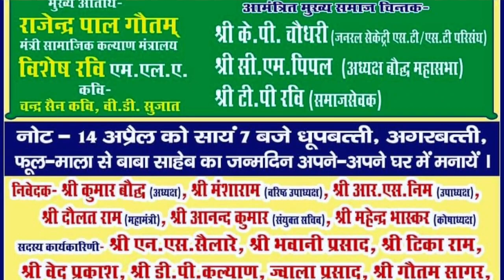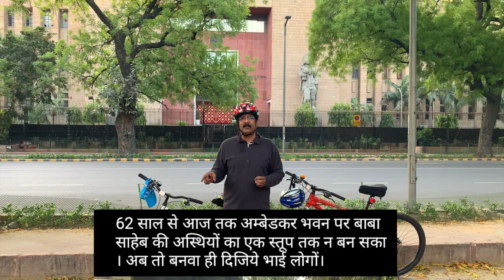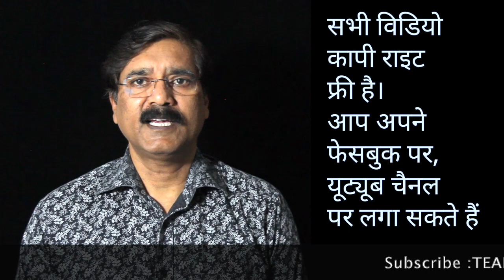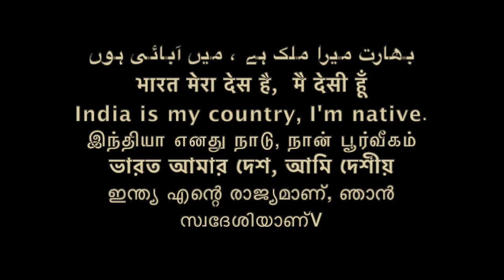डॉ. अम्बेडकर की अस्थियाँ जूतों में ,अम्बेडकर भवन, नई दिल्ली में /Sudhir Raj Singh/Pali